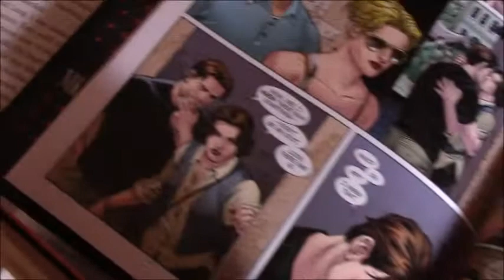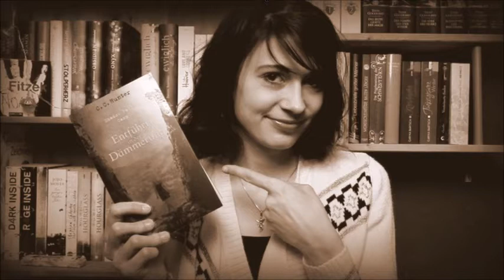[Reading with...] Sophia's Bookplanet #2 | Entführt in der Dämmerung | C. C. Hunter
Heute gibt es den zweiten Teil des Reading with... für euch. Viel Spaß damit!

Das Buch